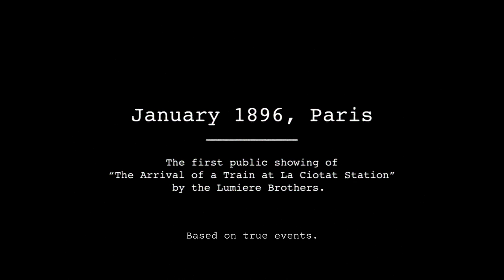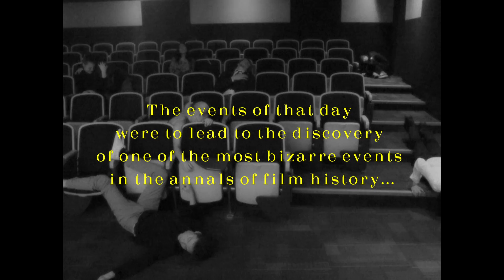The Arrival of Cinema at the Station - Evan Parish and Paul Tirado | Short Comedy Reenactment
Back in November, my good friend/roommate/collaborator Evan Parish and I decided to shoot a short dramatized mockumentary-style film with our classmates inspired by the "true" events occurring at the first showing of "The Arrival of a Train at La Ciotat Station," because we thought it would be funny. We had fun making it, and editing it, and after many long months of being distracted by other projects, we finally finished this.

Looking back now, we would probably make this differently using the experience and knowledge we've learned since then, but we're still happy with what we've done.